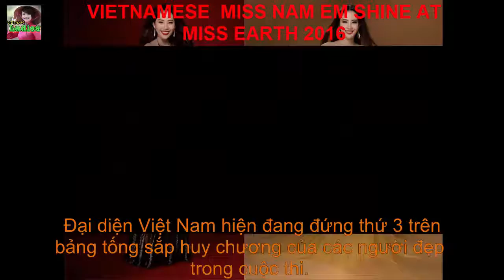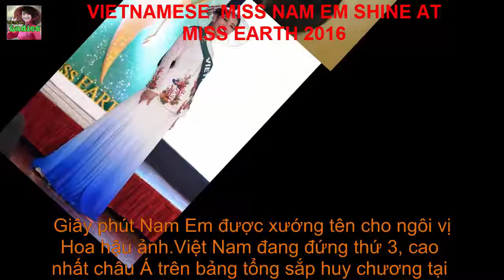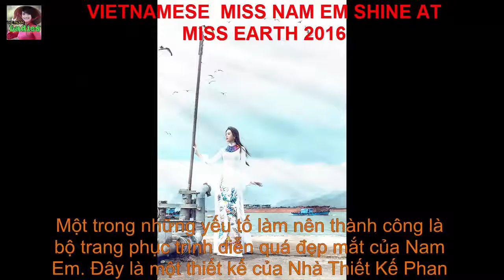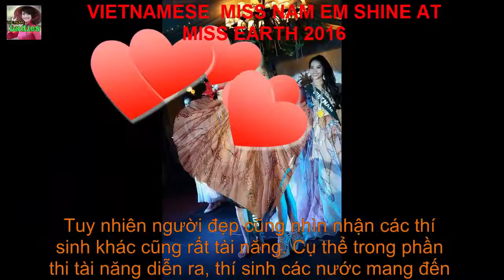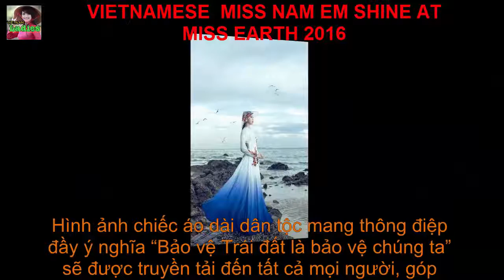VIETNAMESE LADIES - NAM EM - SHINE AT MISS EARTH 2016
NAM EM ready to shine at Miss Earth 2016
For nearly three weeks the last contest, the contestants Men I've participated in numerous countries of different activities, including notably the beautiful people are invited to the 9 other candidates soon to join the opening event of the competition.
It also shows appreciation from BTC with representatives of Vietnam to participate this year, and also a source of encouragement Nam Em right from the beginning the contest.
The main positive actions, to maximize the ability of itself, helped beauties title won a silver medal for performing the most beautiful evening gown.
The more silvers won talent competitions and notably the title of Miss Photogenic HCV is also seen as a proud achievement of Nam Em. This result not only help her to create more advantage just before the finale.
 Journey join Miss Earth 2016 was NAM Em and crew prepare quite thoroughly, from building her image has a strong personality, but still graceful strokes of secondary chasms nuViet to care little for clothes , skills and health
 Despite his busy schedule, but I have always tried Male maintain excellent size standards to be able to shine in the upcoming finale.
 Representing Vietnam currently ranks 3rd on the medal tally of the beauties in the competition. She also reached the top of the page above predicted the final result.
 A moment of receiving the gold medal of the beautiful Vietnam, in the Miss Photo at Miss Earth 2016.
  Sharing home just ahead of the finale, I'm excited Nam EM said: "These days I'm with the contestants Nam focused training. Everyone was quite nice, better health and more. It has suspense , but I believe South myself have worked hard in recent years, now just try and look a little more luck gods will smile with him. Nam EM Do not set a goal to achieve specific rankings impossible, but would be great if at least can itself landed inside the top of the best contestants in the competition. "
 South I join outdoor activities within the framework of the Miss Earth 2016, to prepare for the finale will take place on the evening of 29/10 (at 18h00 hourly Vietnam).
 Vietnam representative take a selfie shooting fun with the other contestants SNH.
 Beauty has just revealed the dress she will present in the finale on individual pages.
NAM EM, Miss Photogenic award, ranking first in Asia after all secondary contest
Miss Earth Vietnam in 2016, once again witness the beautiful South She has won the Miss Photogenic - Miss photogenic. Behind her are representatives from Myanmar (runner) and Venezuela (Tuesday).
This is a very proud achievement, by Miss Photogenic award is one of the 4 most important parts of the Miss Earth 2016.
Earlier, Miss awards voted by the press, Miss Amity was awarded. Particularly Environmental Project Award Best will also be announced in the upcoming finale.
 The moment I was named Male for the throne Miss Photo.

Vietnam is ranked 3rd highest in Asia on medal tally at the Miss Earth 2016.
Vietnam representative appeared impressive in traditional costume contest.
 I'm excited to show off South victory on personal pages, and share the joy with the fans back home.
South I unexpectedly won the Silver medal next evening gown contest page
Last night, the competition evening gown Demonstration took place within the framework of the Miss Earth 2016 Miss Vietnam Representative – NAM EM continue to surprise again been named to win silver medals
Reportedly, this is not a party dress that I wore in Vietnam finale. However, the dress remains in the south of the outfits I love and confident choice to step into an important part of the Miss Earth contest 2016. It is unfortunately accurate in shape plus the exquisite design, ingenious NAM EM breeze helps the body contours and may make confident beauties strode the catwalk in the program.
 Due to the available experience performing on the catwalk in the country should Nam I almost conquered by charismatic judges confident, comfortable and psychological best, especially after receiving a silver medal performance competition section beautiful performance as reinvigorating coming to the next part of this contest.
  The result, a beautiful Mexican Paola Astudillo won gold Itzel, NAM EM received a silver medal, representing Bolivia Pamela Eliana Villegas received bronze medals.

So, with just two silver medals received, representing Vietnam also ranked 8th overall Challenge Trophy was awarded the contest side eve finale, behind the representative of Ecuador, Mexico, Russia, Australia , Lebanon, Cook Islands and host Philippines.